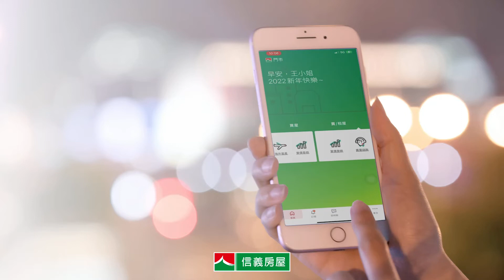【信義房屋】線上看房：最新實價登錄行情、即時房屋資訊、3D裝潢模擬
疫情期間仍然想看房？信義房屋APP提供線上賞屋、中古屋裝潢模擬圖、最新實價登錄行情查詢！
✅ 智能賞屋2D/3D空間
✅ 一鍵模擬各種裝潢風格
✅ 量身訂作預約看屋
✅ 真人語音AI講房
立即下載信義房屋APP，專屬您的線上賞屋小幫手：

影片章節
00:00 即時掌握房屋資訊
00:07 3D變裝看見家的想像
00:13 最新實價登錄行情
00:20 信義房屋APP立即下載